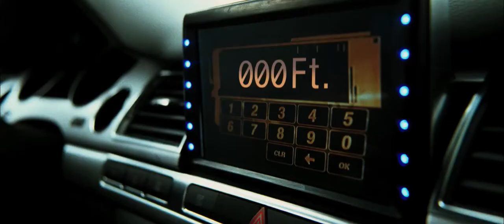Transporter 3 2008 Trailer HD | Jason Statham | Natalya Rudakova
Transporter 3 2008

Frank Martin puts the driving gloves on to deliver Valentina, the kidnapped daughter of a Ukranian government official, from Marseilles to Odessa on the Black Sea. En route, he has to contend with thugs who want to intercept Valentina's safe delivery and not let his personal feelings get in the way of his dangerous objective.

Director: Olivier Megaton
Writers: Luc Besson, Robert Mark Kamen
Stars: Jason Statham, Robert Knepper, Natalya Rudakova